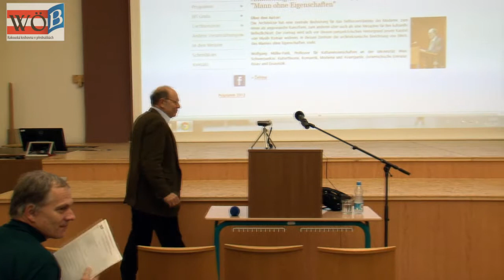Dům bez vlastností. Poznámky k příslušné kapitole z Musilova Muže bez vlastností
prof. doc. dr. Wolfgang Müller-Funk, profesor kulturních věd na Vídeňské univerzitě

Das Haus ohne Eigenschaften. Anmerkungen zu einem einschlägigen Kapitel aus Robert Musils "Mann ohne Eigenschaften"
Univ.-Prof. Doz. Dr. Wolfgang Müller-Funk, Professor für Kulturwissenschaften an der Universität Wien